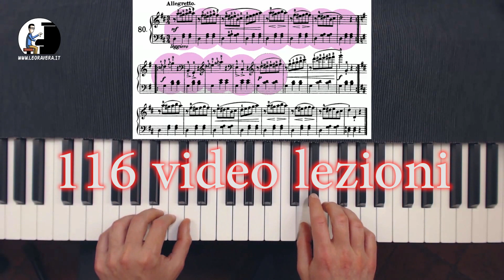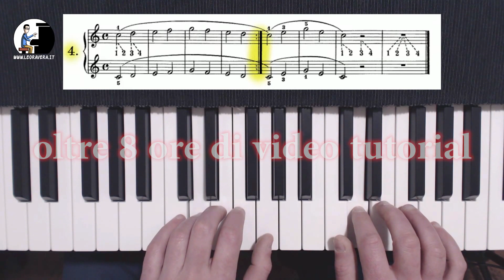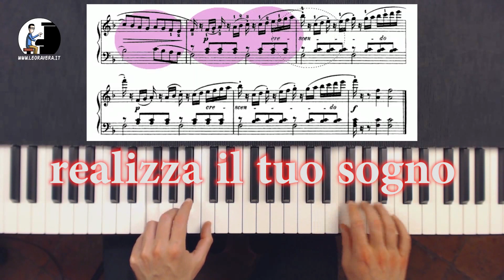Beyer Op101 video tutorial - presentazione delle video lezioni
Video tutorial sull'Op. 101 di Beyer, un classico per imparare a suonare il pianoforte. Video corso completo su oltre 100 video lezioni con spiegazione di ciascun esercizio

Vuoi il mio aiuto con delle lezioni individuali?

Se hai bisogno di aiuto posso essere il tuo maestro di musica e seguirti passo dopo passo. Avere un insegnante ti farà risparmiare un sacco di tempo, ti darò gli esercizi giusti per te e inizierai subito a migliorare.

Se non hai mai preso lezioni online, ti stupirai di quanto è facile comunicare. Ti servono solo un computer o un tablet, ti spiegherò io come fare. Possiamo fare lezione nei giorni e orario per te più comodi, e ti fornirò io tutti i materiali di studio.
Scrivimi un messaggio sul mio sito o su WhatsApp!

Vuoi imparare a suonare il piano, o migliorare, studiando da solo?
Scopri i miei video corsi per imparare a suonare il piano e studiare musica quando vuoi, a casa tua. I corsi ti accompagnano partendo da zero sul pianoforte, fino allo studio dell’armonia e della musica jazz.